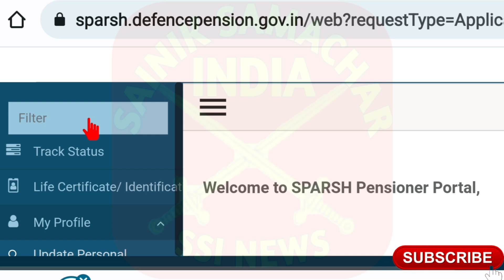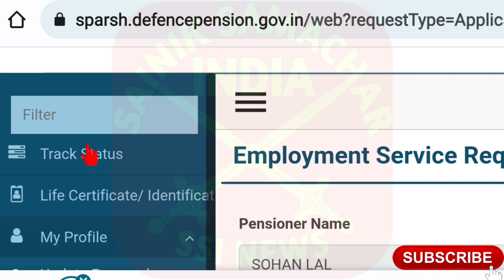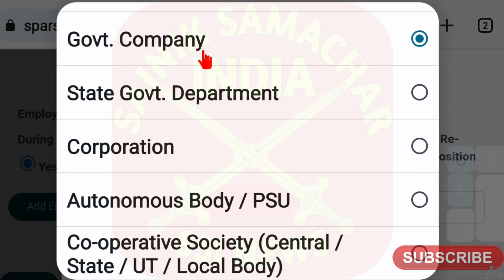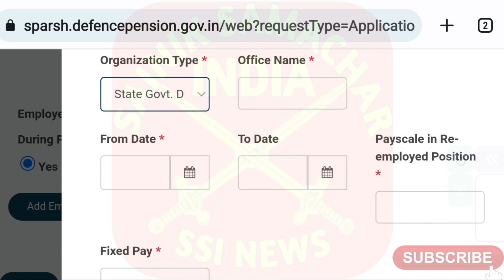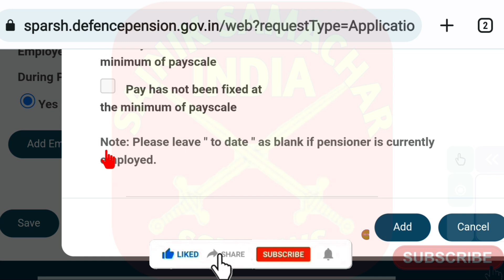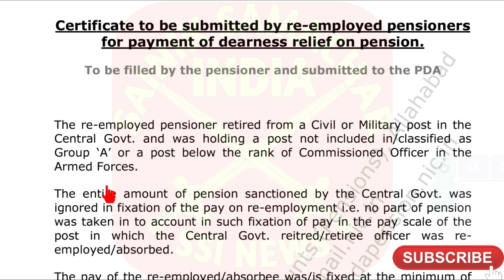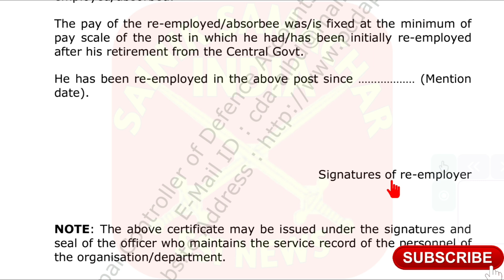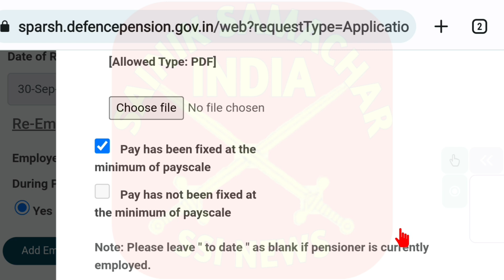स्पर्श में Re-employment Certificate कैसे दें? || How to upload Re-employment Certificate in SPARSH?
स्पर्श में Re-employment Certificate अपलोड करने का लाइव डेमो || How to upload Re-employment Certificate in SPARSH?

1.  👈 for online help.

✔️ECHS
✔️Service, Family & Disability/Invalid Pension
✔️Premature Retirement

🔵All the care has been taken while publishing all the content available on this channel and contents have been made available for guidance only, on the basis of available records . Still, users are requested to refer to the latest rules, policies and orders of the concerned department before taking their next step. Without checking the rules of the department concerned, if any user takes any action on the basis of the contents published, "Sainik Samachar सैनिक समाचार" not be responsible for it.

🇮🇳Jai Hind🇮🇳
‎‎@Warrior Info World🇮🇳